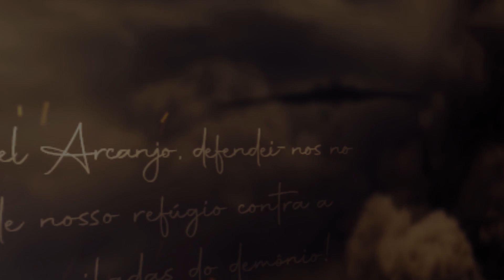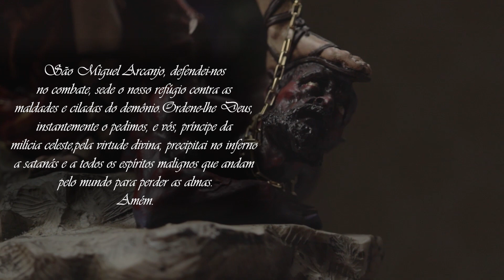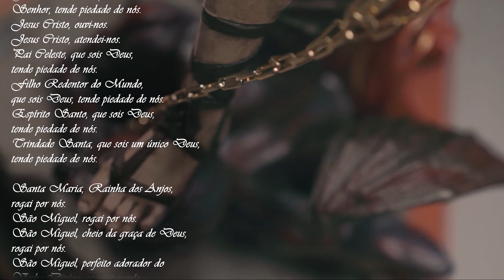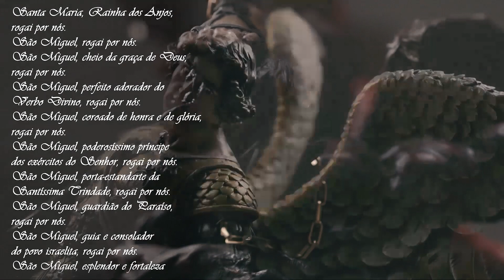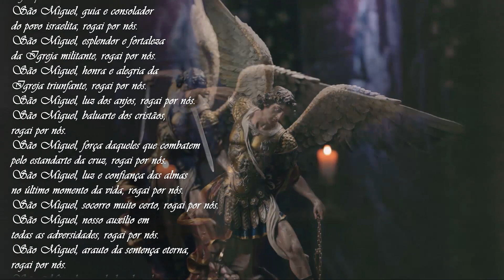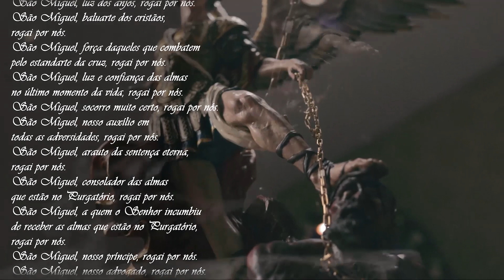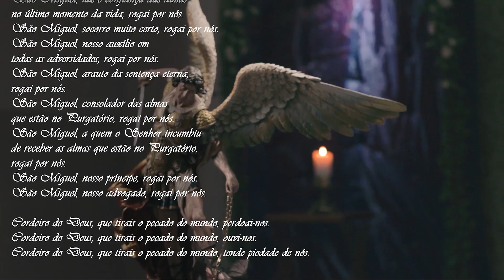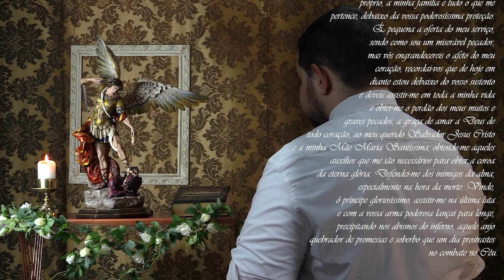37ª dia da Quaresma de São Miguel 2022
Assista ao 37ª dia de oração da Quaresma de São Miguel 2022.
Vamos rezar juntos aqui no youtube até o dia 29 de setembro, quando acontecerá a Grande Festa dos Arcanjos!

Seja um dos 5.000 amigos contribuindo com a reforma da Catedral!
Faça seu depósito na CAIXA ECONÔMICA FEDERAL
Agência: 0866
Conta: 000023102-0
Operação: 013
PIX: 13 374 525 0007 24
Paróquia Santo Antônio de Propriá